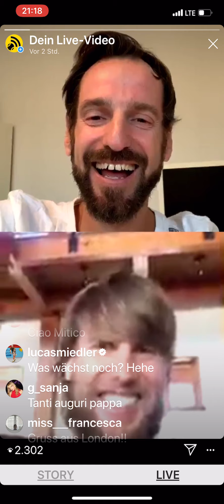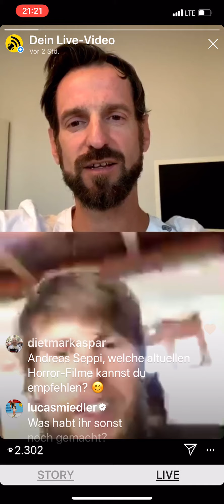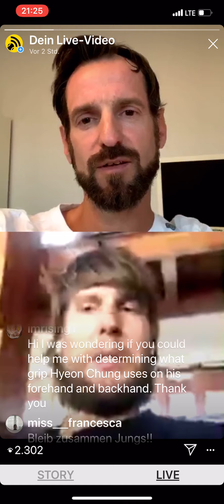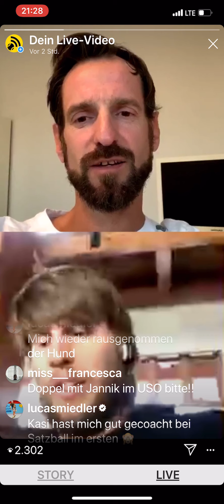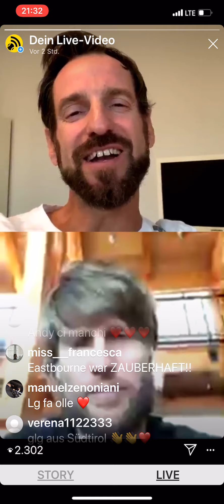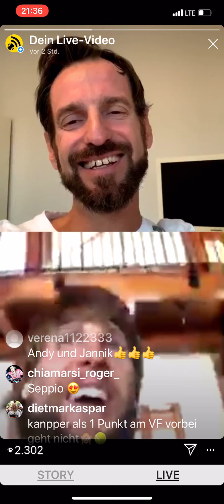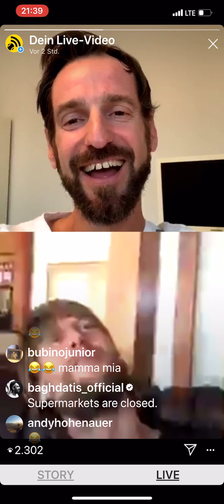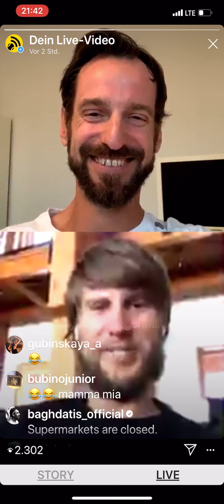Kasi im Talk mit Andreas Seppi